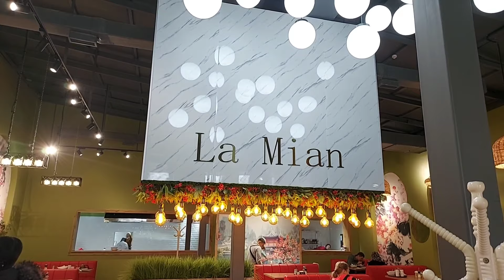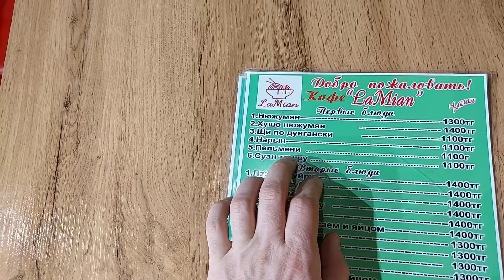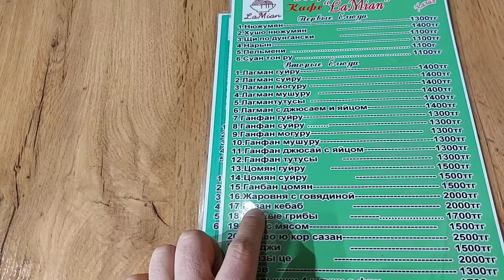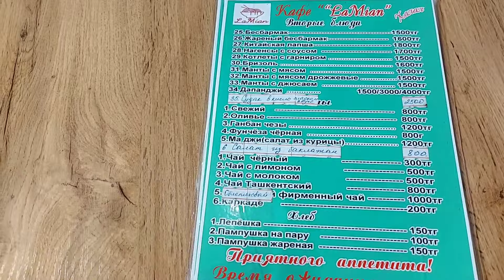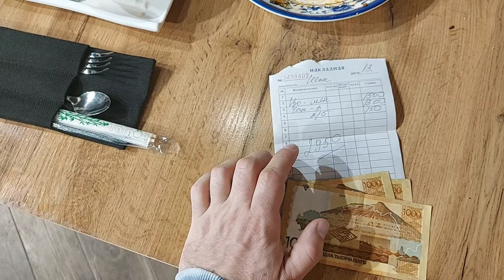Алматы 2022 Кафе La Mian🔥 Вкусно и не дорого🍜👍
Канал Градус Лета продолжает знакомить вас с городом Алматы. В этот раз мы побывали в очень хорошем кафе La Mian. Дунганская кухня это вкусно и красиво. Еда нам очень понравилась, обслуживание на высоте, интерьер и обстановка стильные и уютные. Идея с открытой кухней это классная находка👍 Советуем побывать в этом замечательном месте 🔥🇰🇿🥣🫕🍜🥗